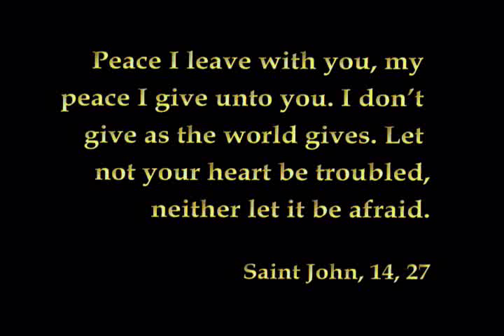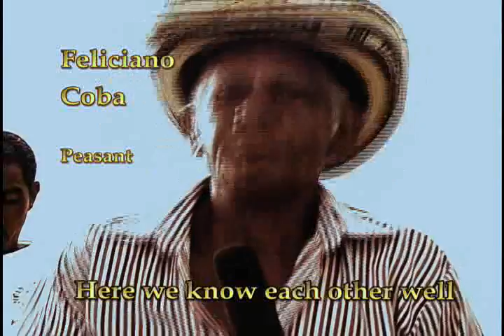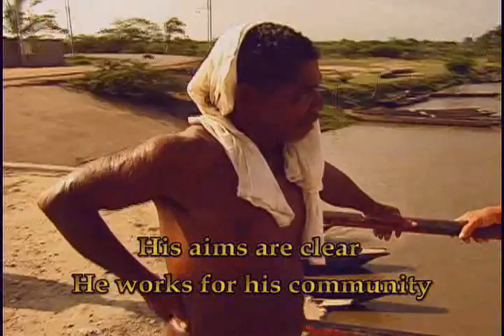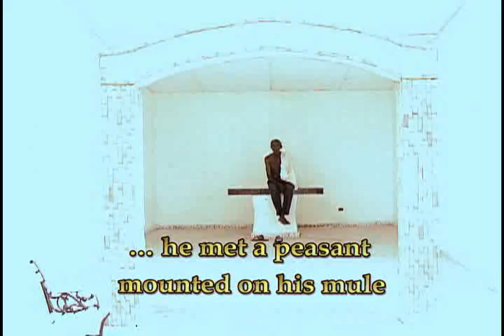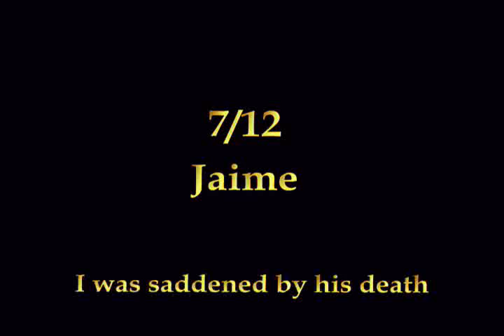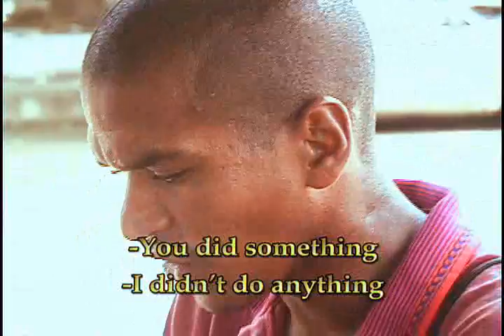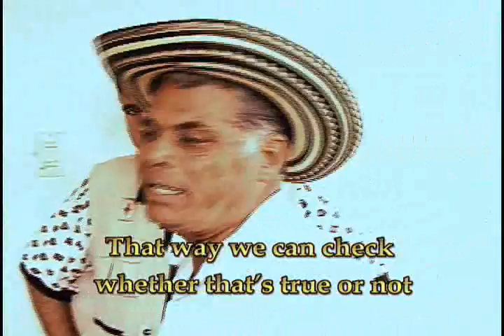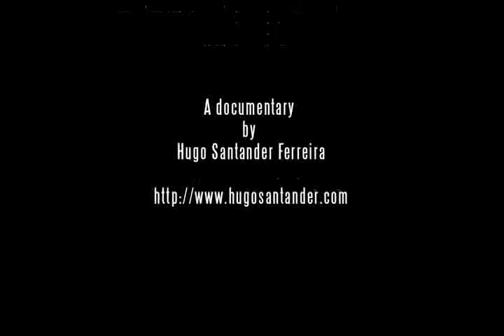LONG_FEATURE DOCUMENTARY: Manatí, portrait of a third-world happy town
Is happiness possible in a battered third-world town?

Colombia Peace Process Documentary.